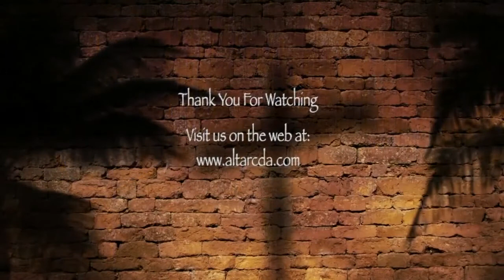Mar. 21, 2021 Why Did Jesus Do What He Did To People Like Us, Pastor Tim Remington